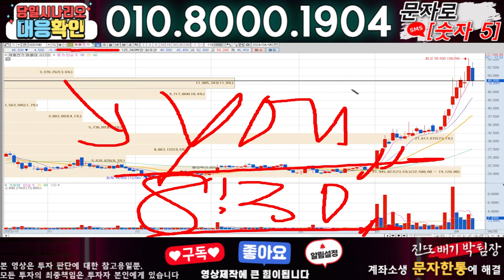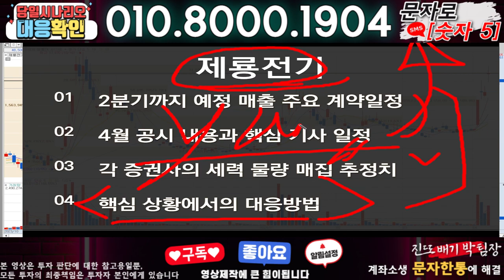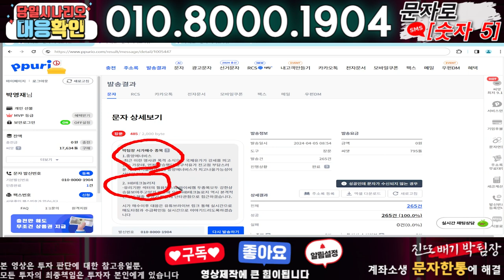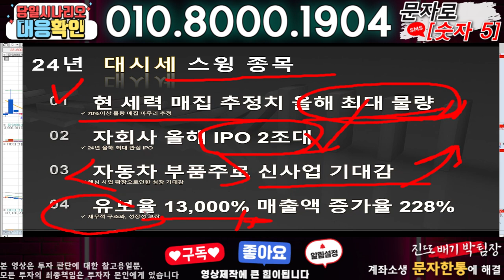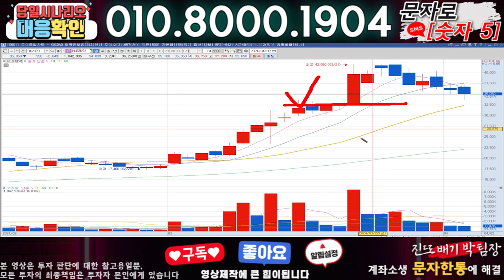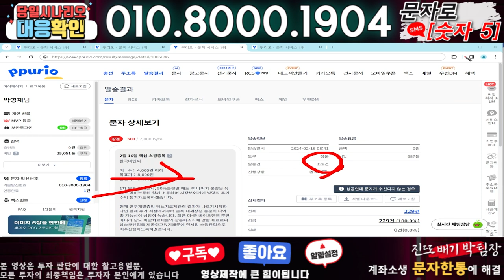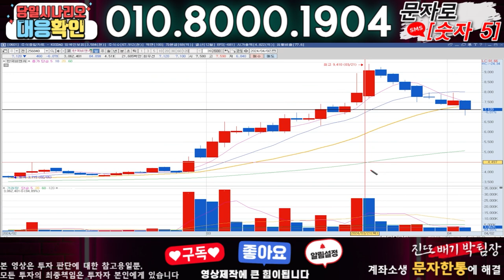제룡전기 ) 3분전 기습속보-공식입장발표!! 무슨일인가?